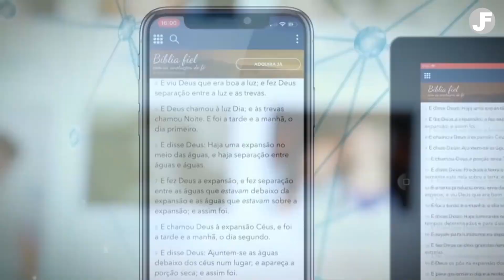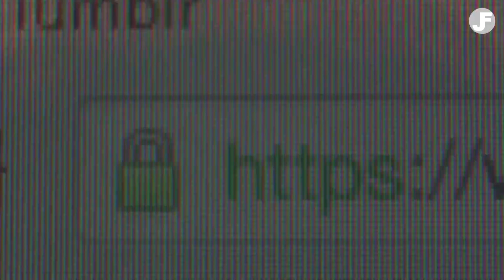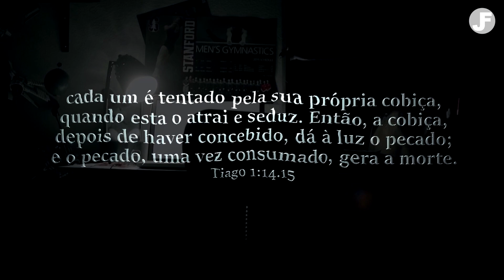Pornografia - Perigos da Alma - Ep. 05